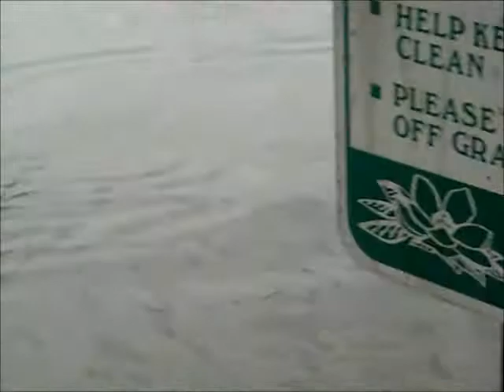White Swans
I love birds, and really love ponies too. Trying to save the birds is not working. I love birds and someday I will save them all, including chickens and roosters.